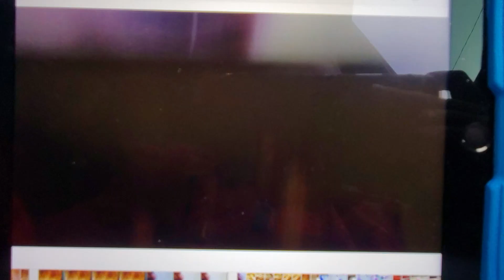March 19, 2024